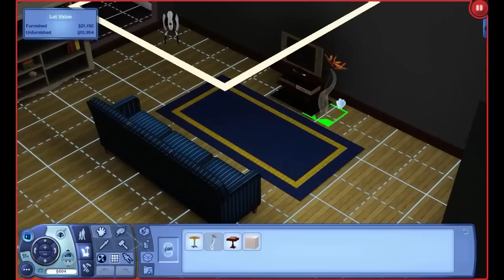Sims 3 - Meet the Grabiners! Episode 18, Almost Promoted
We follow Damien today as he meets a woman who treats him with the contempt he so deserves!

To vote for what I play during the next livestream (Weds 6th 7:30PM GMT) please go . Don't forget to vote even if you don't watch the livestream, it will be put up on Youtube too!

Incidental music:
The Poisoned Princess by Media Right Productions
Rhythm Changes by John Deley and the 41 Players
It's Coming by John Kirsch/Media Right Productions
Night Vision by Bird Creek
Pas de Deux by Bird Creek